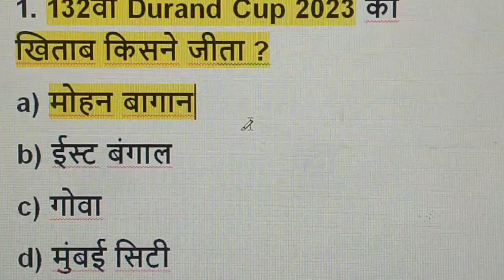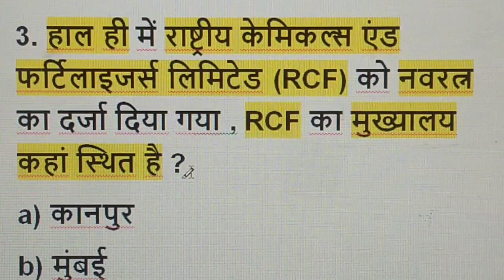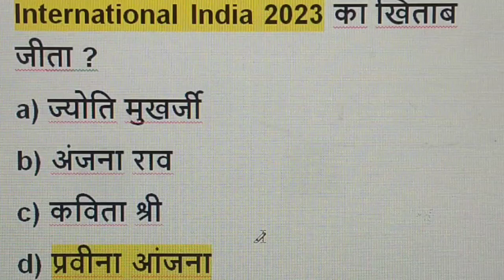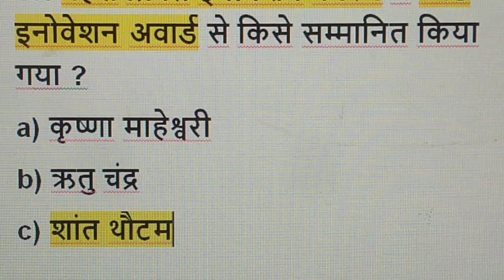current Affairs/current affairs 2023 mcq/current affairs mcq/Gk in hindi/GK quiz/GK/by brijesh sir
आज की इस वीडियो में सभी प्रतियोगी परीक्षाओं ( As- SSC, SSCCGL, SSC-GD, SSC-CHSL, UPSC, UPPSC, UP APS/RO/ARO, MPPSC, BPSC, UPSSSC, etc. ) के लिए " CURRENT AFFAIRS-2023 " की आपको महत्वपूर्ण बहुविकल्पीय प्रश्न देखने को मिलेगा ।

उत्तर प्रदेश लोक सेवा आयोग द्वारा
CURRENT AFFAIRS-2023
प्रतिवर्ष पूछे जाने वाले महत्वपूर्ण प्रश्न

महारिवीजन
CURRENT AFFAIRS-2023
महत्वपूर्ण बहुविकल्पीय प्रश्न
UP RO/ARO/APS-2023